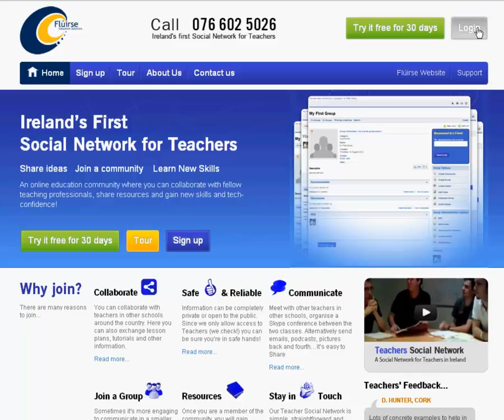Creating Discussions on the Teacher Social Network